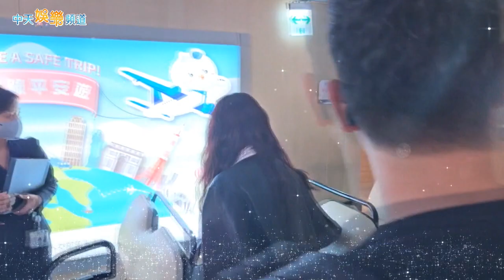【撩星聞】桃機好熱鬧！朴信惠輕便褲裝帥氣揮手 輝人素顏現身 白虎當兵前最後一次會台粉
這個週末台灣星光熠熠，19日桃機好熱鬧！朴信惠輕便褲裝帥氣入關，為出道20週年粉絲見面會提前來台做準備，還一邊微笑揮手；緊接著南韓男團NU’EST出身的歌手白虎，當兵前最後一次會台粉，舉辦個人演唱會，MAMAMOO的輝人也搭同班機，素顏現身，即將開出道10週年首次SOLO巡迴演唱會！